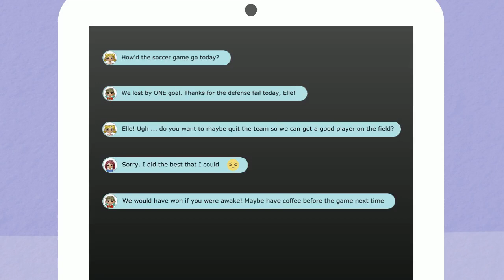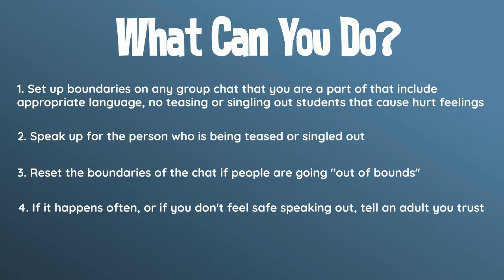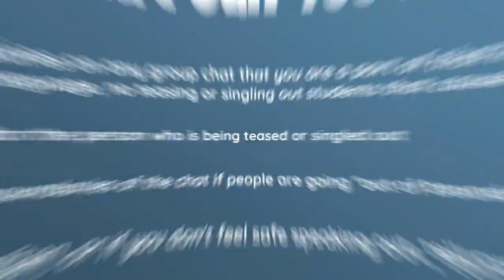Texting Etiquette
The Do's and Don'ts of texting.